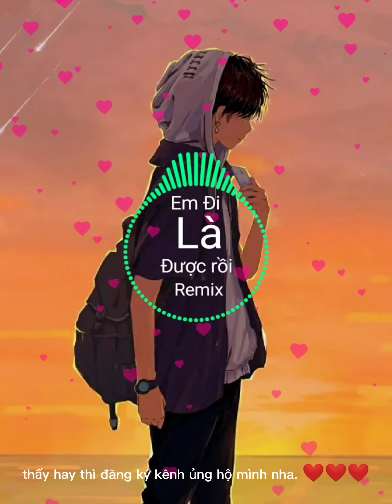[Vietsub] Em Đi Là Được Rồi Remix |I Can Go Remix | music china